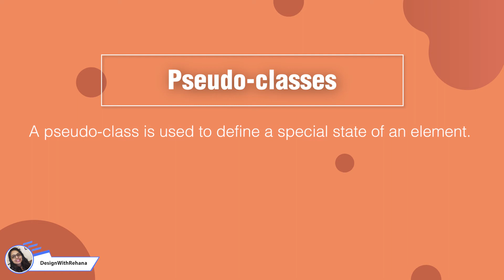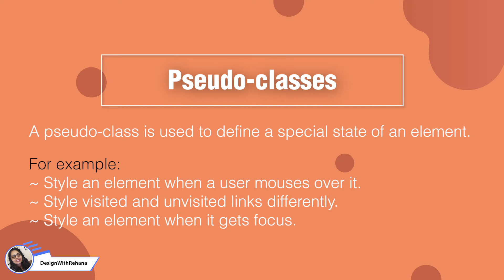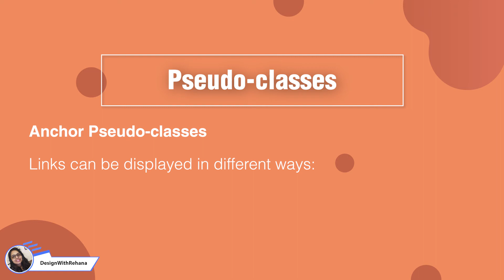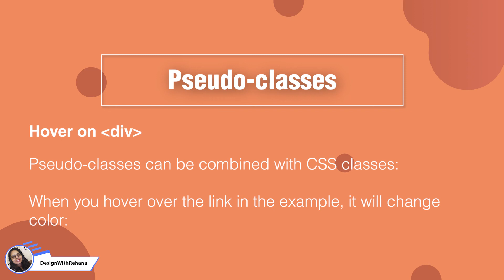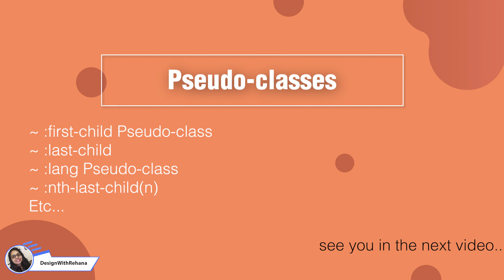CSS Selectors | Part -3 | CSS Pseudo Classes Selector | Web Designing | Tutorial #4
Hello Everyone,
In this video, you will learn about the CSS Selector in hindi. In this video i have covered the combinator selector part.
CSS Selectors in Hindi | Combinator | Attribute | Pseudo Class | Pseudo Elements
I will try my best to deliver good content so that you will learn a lot from my video. if there is any suggestion in the comment section. and also if you want a video on any particular topic feel free to recommend. surely I will make a video on that.

CSS Pseudo Classes | CSS Pseudo Classes in Hindi | CSS Pseudo Classes and Elements | CSS Pseudo Classes Tutorials | CSS Pseudo Classes and Elements in Hindi.
In this tutorial you will learn CSS Pseudo Classes Selector in Hindi, Urdu. You can learn different type of CSS pseudo classes to build most advanced web design. Here is a list  of pseudo class selectors which you are going to learn in this video tutorial :

:first-child
:last-child
:nth-child()
:nth-last-child()
:nth-last-of-type()
:nth-of-type()
:only-child
:only-of-type
:first-of-type
:last-of-type
:empty
:not()